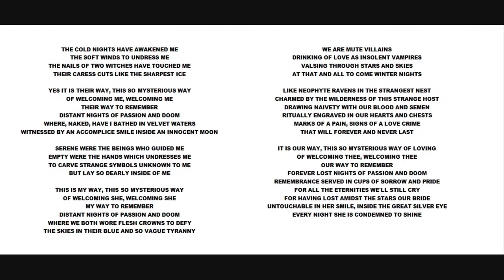MOONSPELL - Love Crimes [LYRICS ON SCREEN]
ALBUM: Wolfheart (1995)

Band members:
★ Fernando Ribeiro (Langsuyar) - lead vocals
★ Duarte Picoto (Mantus) - guitars
★ João Pereira (Tanngrisnir) - guitars, backing vocals
★ João Pedro Escoval (Ares) - bass
★ Pedro Paixão (Passionis) - keyboards, backing vocals
★ Miguel Gaspar (Mike) - drums

Additional musicians:
★ Birgit Zacher – female vocals

Production:
★ Nuno Cartaxo - photography
★ Christophe Szpajdel - logo (original edition)
★ Axel Hermann - cover art (original edition)
★ Carsten Drescher - layout, design